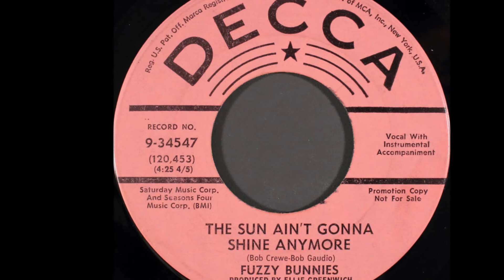The Fuzzy Bunnies - The Sun Ain't Gonna Shine Anymore 1968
Fuzzy Bunnies ‎– The Sun Ain't Gonna Shine Anymore/Lemons And Limes
Label: Decca ‎– 32364
Format: Vinyl, 7", Single, 45 RPM, Gloversville pressing
Country: US
Released: 1968